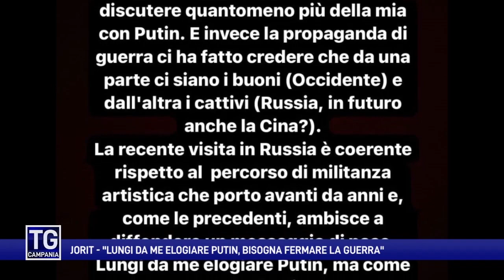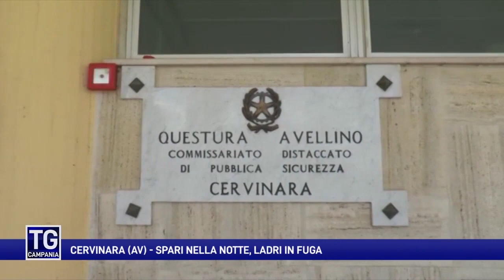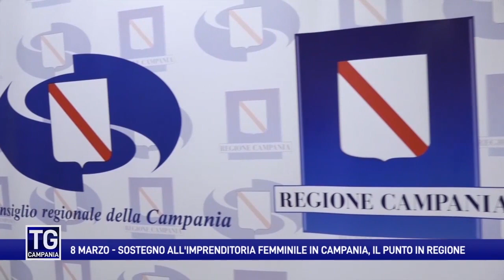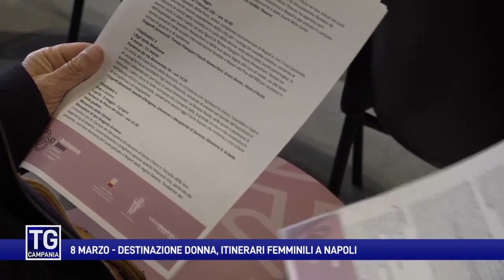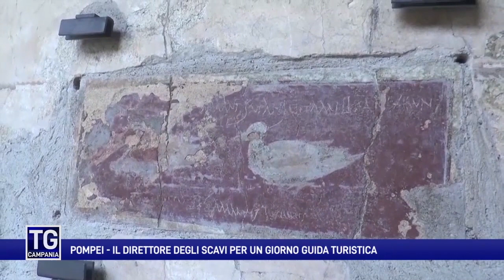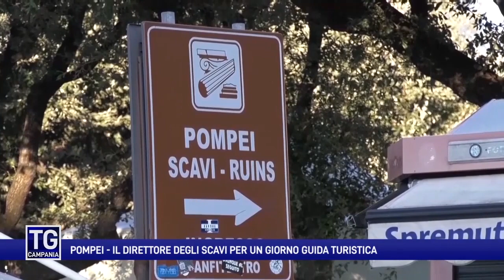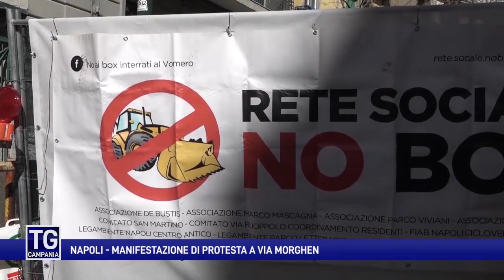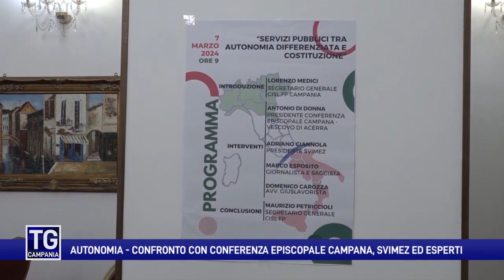Tg Campania 8 marzo